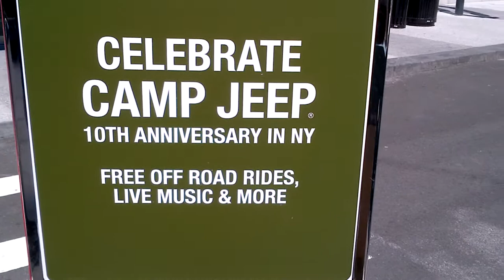Camp Jeep Obstacle Course 2014!!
This is footage from camp jeep 2014 in New York City.Too bad I could not get in there.